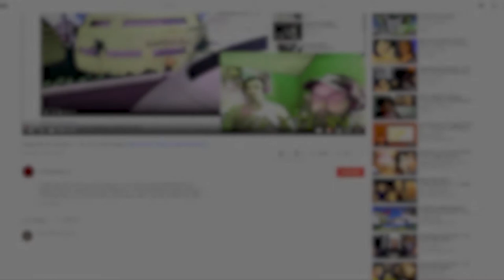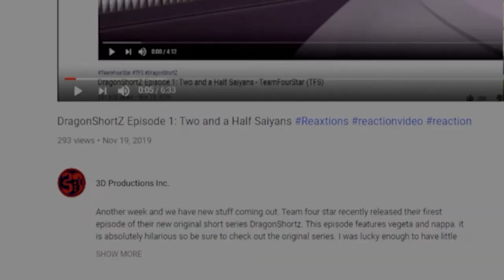Perfect Cell Vs Doodlebob, Maste Chief and Ultra Instinct Broly | Axel Grave ReaXtion Reaction Video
A great series of Cell versus videos with a few call back jokes and while I may have seen some of them, I know for sure that I will definitely watch them and laugh again!